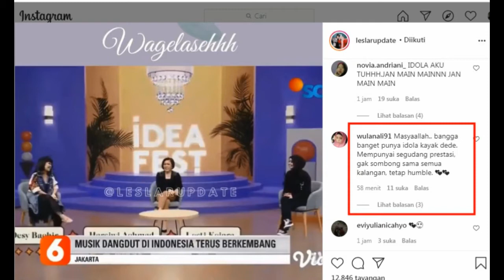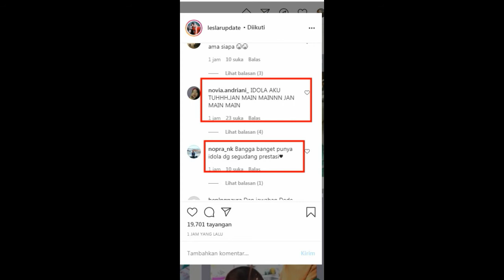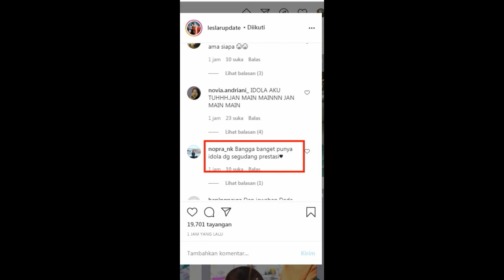Bangga nya ya para leslar punya idola sejuta talenta ,,,,,,